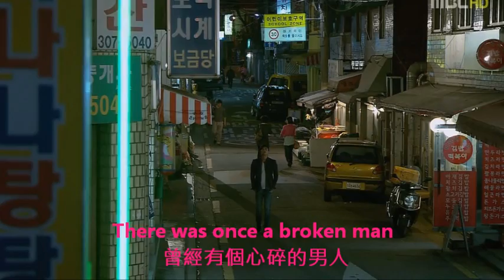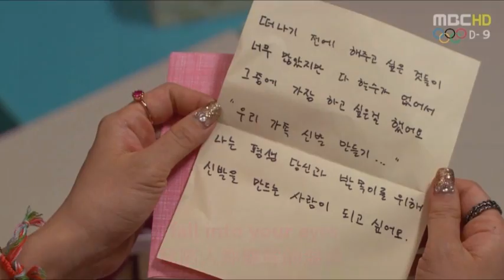圖片MV I do I do I love you 李章宇 金宣兒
sorry~ I love you the singer is Stewart Mac

歌名:i love you
歌手:Stewart Mac
专辑:Single
There was once a broken man
Who walked a lonely road
And Gave up all his dreams
I was once this broken man
Stared into the sun
and Just refuse to see
I was
lost amongst the clouds that would'nt fade
I was looking for an answer
I was searching but I didn't take the time
I was down
and
out and
feeling so afraid
I love you
the Way that you turn me round
And chase away my blues
I love you
the way that you change my world
when I'm with you
Love may come and love may go
but now its here to stay
Forever and a day
And when I See you smile
I fall into your eyes
to Never fade way
I need you hear to make the dark clouds dift away
And to make the mornings bright again
I'm right here for you theres nothing more to say
I'm just happy that your mine and here to stay
I love you
the way that ypu change my world
It doesn't matter where we're from and where we are going
as long as your with me all the way
And the nights are long and lonely and
I'm waking up
to find a brighter day
I love you